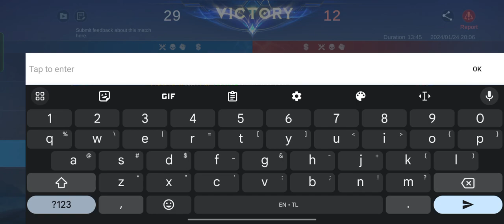Reytex plays Cheersniper with Seri and Seener against Vexana and Miya | Reytex Gaming